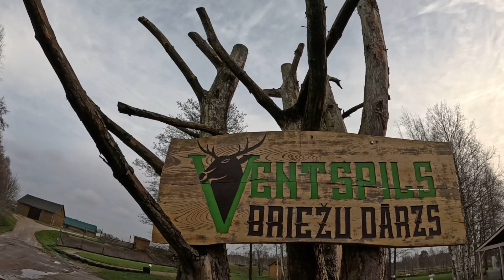Ventspils briežu dārzs ziemā bez sniega 26. 11. 2024. Latvija